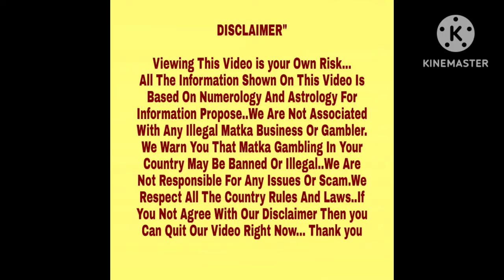◆Professor◆01/05/2024 L.D.Lakhani Kalyan/Main Bazaar Special Astrology Chart Paper◆